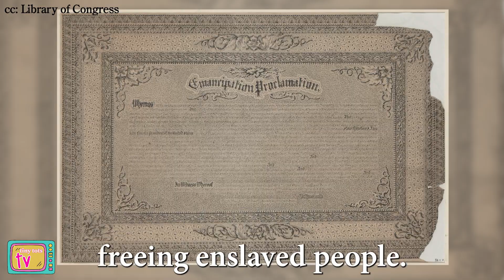Unveiling Abraham Lincoln's Legacy with Jessie Junker: A Fun Kids' History Lesson! 🇺🇸🎩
Join Jessie Junker on a thrilling time-travel adventure as she meets the legendary Abraham Lincoln! 🎩🌟 In this engaging kids' history lesson, we'll uncover the incredible legacy of the 16th President of the United States 🇺🇸, filled with fun facts, inspiring stories, and valuable life lessons from one of America's greatest leaders. Let's embark on a journey to unveil the fascinating history of Abraham Lincoln together! 🌟🎩🇺🇸

In this entertaining and educational video, join Jessie Junker as she takes us on a thrilling journey to explore the captivating world of Abraham Lincoln's legacy. Perfect for kids of all ages, this exciting history lesson will immerse young learners in the life and accomplishments of one of America's greatest leaders. Step into the footsteps of Abraham Lincoln as Jessie Junker brings history to life through engaging storytelling and fascinating trivia. Discover how this extraordinary figure played a crucial role in shaping American history and learn about his crucial contributions, such as the abolition of slavery and the preservation of the Union.

With Jessie's dynamic presentation style and kid-friendly approach, children will be captivated by Abraham Lincoln's remarkable journey from his humble beginnings to becoming the 16th President of the United States. Dive into engaging tales of Lincoln's childhood and Lincoln's legacy, his pursuit of knowledge, and his determination to make a difference. Discovering history can be fun! Abe Lincoln, one of history's heroes, made a lasting impact on the United States of America. Enjoy this historical tale, excitedly told by Jessie Junker and Abraham Lincoln.